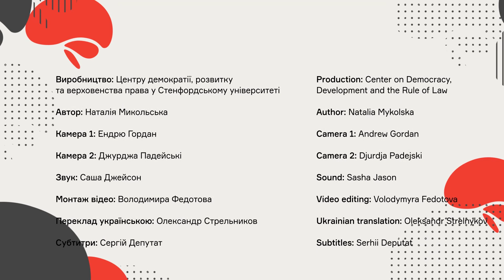Геній мобільних додатків з Кремнієвої долини розповідає, як створити ідеальний продукт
Провідна американська інвесторка, яку називають «генієм мобільних додатків», Софія-Шарлотта Моатті дала ексклюзивне інтерв'ю проєкту Блискучі уми Стенфорда та Кремінєвої долини.

Інвесторка поділилася секретами успіху в Кремнієвій долині, а також розповіла про створення сильного технологічного продукту і гендерну рівність у сфері технологій.